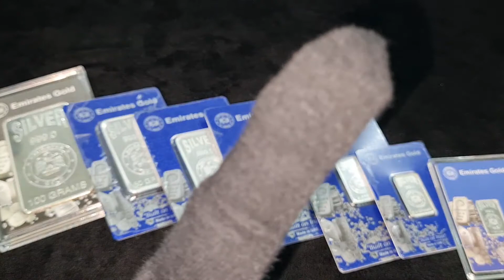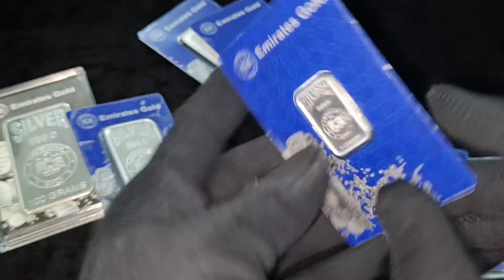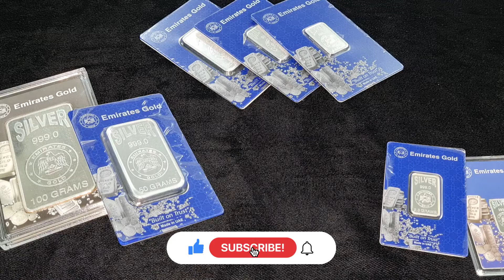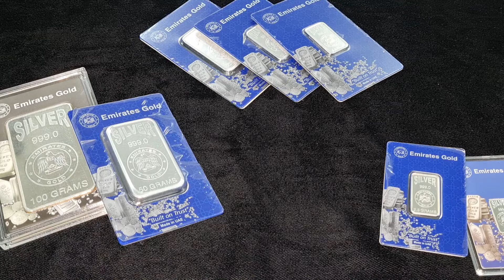Why are Stackers Anonymous? Am I Respresting all Stackers? | GAW @ 200 Subscribers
Hello YouTube,

I made this video because I am officially anonymous stackerk since my custom url got approved which is